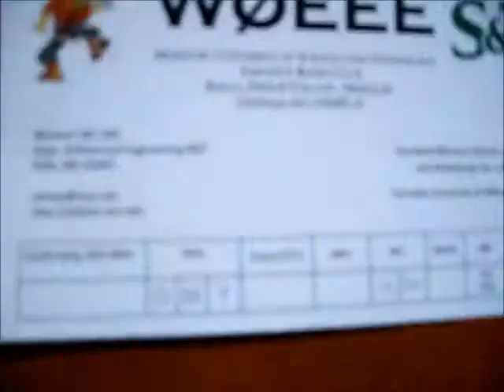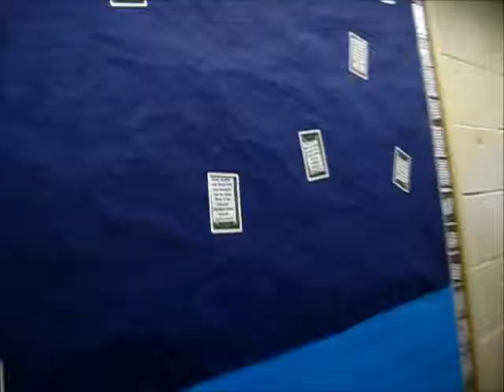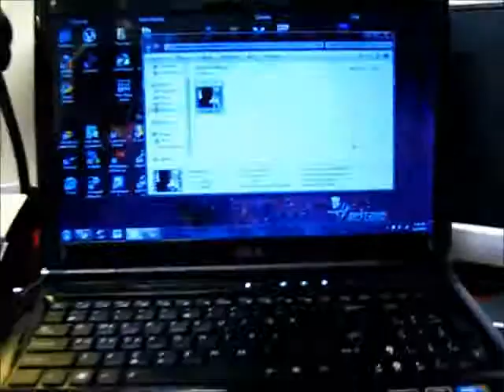Living Quarters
Room 261 TJ Hall. Come see me sometime.